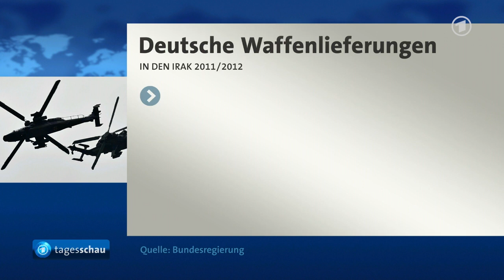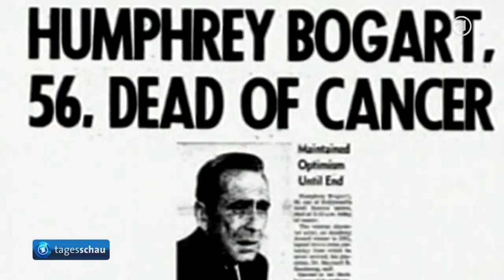tagesschau 20:00 Uhr, 13.08.2014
Themen der Sendung: Humanitäre Hilfe im Ukraine-Konflikt, Kampf gegen IS-Miliz im Irak, Deutsche Unterstützung für kurdische Kämpfer, Gedenken an Opfer des Mauerbaus, Schweres Zugunglück in Schweizer Alpen, Eröffnung der Gamescom in Köln, Schauspielerin Lauren Bacall gestorben, Dortmund besiegt Bayern im Supercup, Die Lottozahlen, Das Wetter